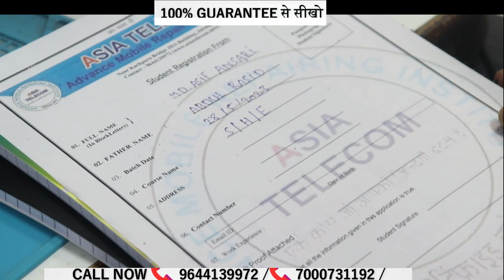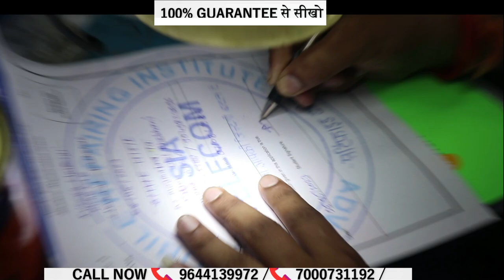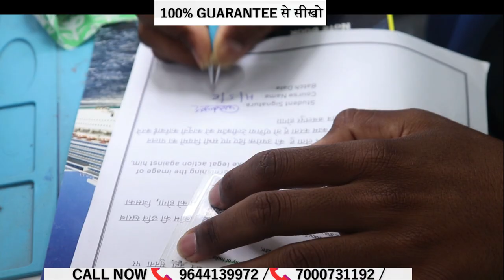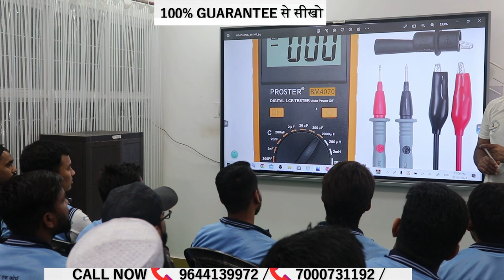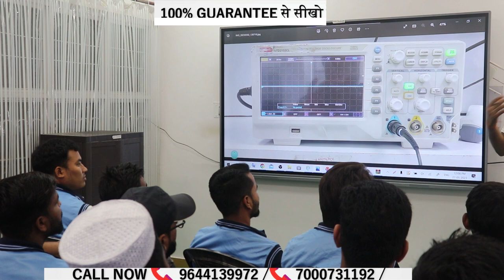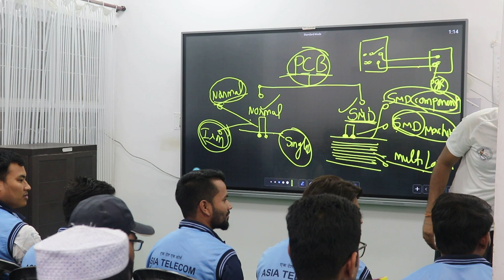First class with Asia Telecom Student's ( Intro Class ) Syllabus Explain